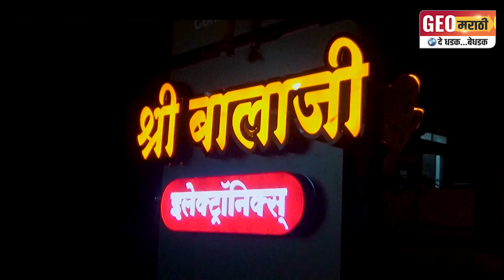■ चायनीज, भेळ व्यावसायिकांचा सुहास बाबरांवर हल्लाबोल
■ गोरगरिबांच्या धंद्याचा राजकारणासाठी वापर करू नका - सुहास बाबर यांचा विट्यात निषेध